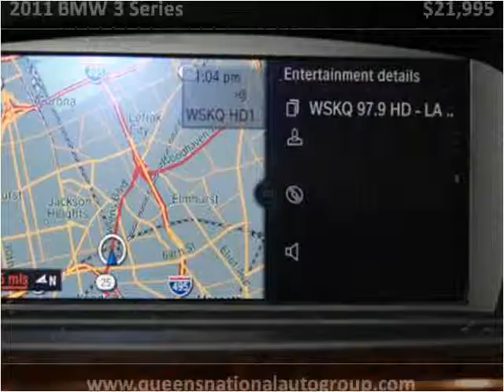2011 BMW 3 Series Used Cars Woodside NY